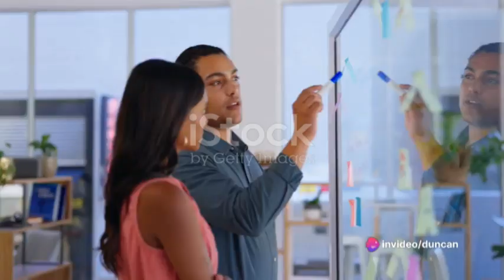Unlocking Success:The Mindset of High Achievers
The pursuit of success is not merely a journey of actions and accomplishments; it is fundamentally rooted in the mindset that individuals bring to their endeavors. High achievers, those who consistently reach and surpass their goals, share a distinct mindset that sets them apart from the rest. This video delves into the key characteristics of the mindset of high achievers and how cultivating these traits can pave the way for remarkable success.